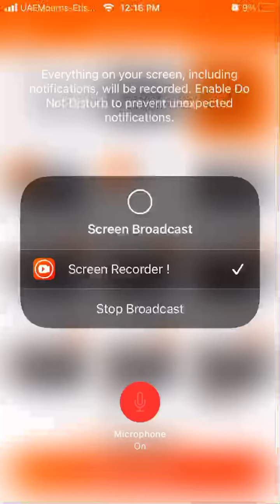Don’t online date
I did not have time to edit this